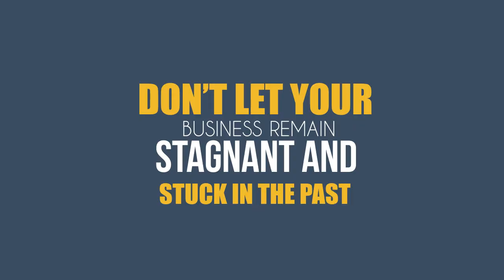Dermatologist Consultant VO